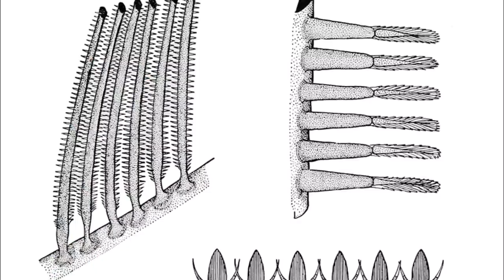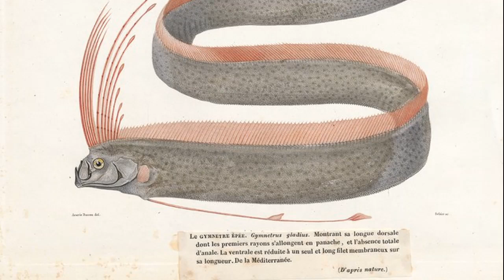Facts: The Giant Oarfish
Quick facts about the longest bony fish in the ocean and the cause of many sea monster myths! The giant oarfish (Regalecus glesne, sea serpent, king of herrings, rooster fish, ribbonfish). Oarfish facts! Also known as Huntail from Pokemon.

Allaby, Michael. Oceans: A Scientific History of Oceans and Marine Life. United States, Facts on File, 2009.

Introduction to the Biology of Marine Life. United States, Jones & Bartlett Learning, 2016.

Heemstra, Phillip C.. Smiths’ Sea Fishes. Germany, Springer Berlin Heidelberg, 2012.
NMFS-PIRO Observer Program / Public domain
Freshwater and Marine Image Bank / Public domain
Special Collections of the University of Amsterdam / Public domain